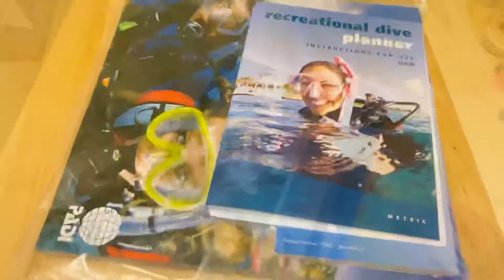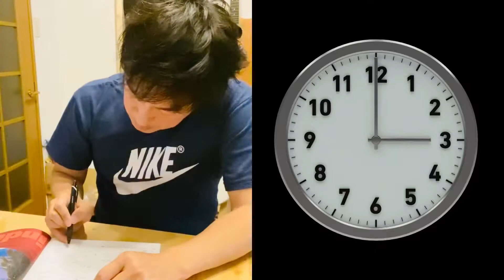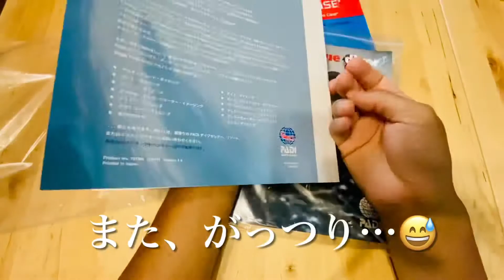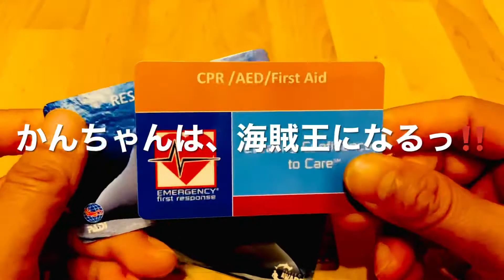【海賊王への道】海のライセンス、弾丸で取ってみた！（ダイビング・一級小型船舶編）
こんにちわ！
かんちゃんこと、KAMKAMです！

めっきり冬の季節となり、コートが手放せなくなりましたね。
今年の夏は遠出や旅行、海外なんかもっての外でした。
そんなこともあり、何かしていないとウズウズしてしまうかんちゃんは、
こんな時に時間をかければ一人でもできることをやってみました！

題して、ライセンス取ってみた　!!
海が大好きなかんちゃん　ならではのライセンスと言えば！
ダイビングに、そして、船ですね！！
いやぁ、この年にして、何日も勉強する日が来るとは思いませんでした。
まぁ、大変です。全集中ですよ！
でも、好きなもののために自己投資をする人生、悪くないですねっ！！

そして、かんちゃんは#海賊王になる　!!

★障がい者と日々笑い、共に生きるかんちゃんは、特別な人間ではない★
★障がいがあるとかないとかいう前に、皆1人の同じ人間だもの★
【リンクライン関連記事】
NHK　おはよう日本　のダイジェストに掲載されています。

昨年テレビ放送の模様は、NHK　目撃にっぽん　にてショートムービーが視聴可能です。
（見られない方は、Facebook内にて「せかいに１つだけの石けん　」
で調べると、NHK HUMAN　もしくは、クローズアップ現代＋　にて視聴可能です。）

朝日新聞　bouncy　にて、最新のムービーが視聴可能です。